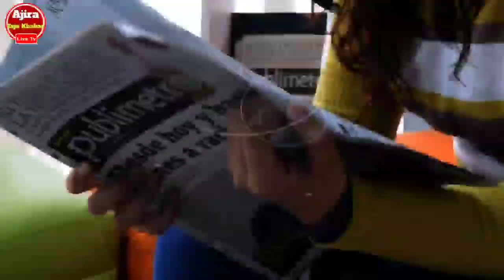ଆଜିର 15ଟି ବଡ଼ ମୁଖ୍ୟଖବର | Today's Breaking News Odisha | 01 March 2023 Top